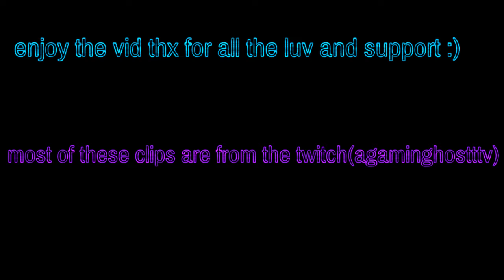THE 69 SUB SPECIAL!!!!!! Thanks :)